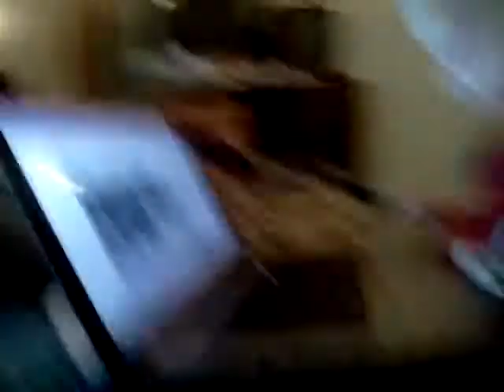Isaiah watching Trucks!!!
Isaiah sitting on the bed watching Monster trucks on youtube...
Yes, he has my computer on his lap!!! Lol!!!